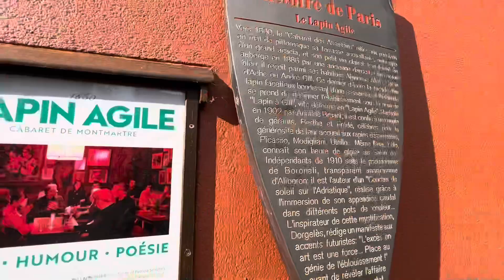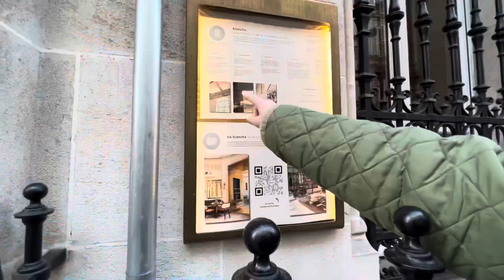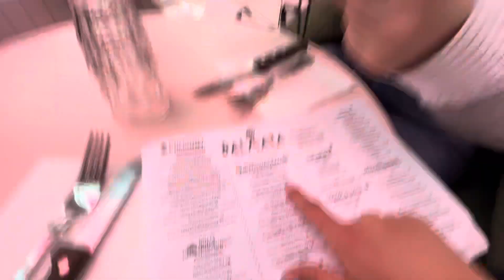HO CHIESTO AD UN FRANCESE COME SI VIVE A PARIGI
Ciao sono @Clarainthemirror e mi piace condividere la mia vita.
L’ultimo video su Parigi è dedicato a Camille, una splendida ragazza che ho avuto l’occasione di conoscere direttamente in terre francesi.

Non potevo non farle qualche domanda!

Sono su tutti i social ma dico cose diverse 📲

Grazie a @cam.asqoer la pazienza 😊